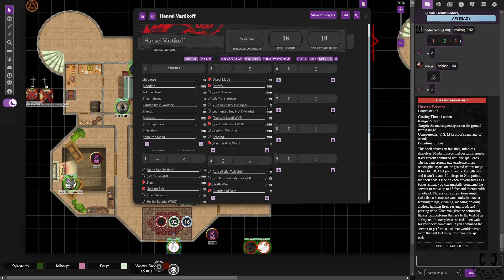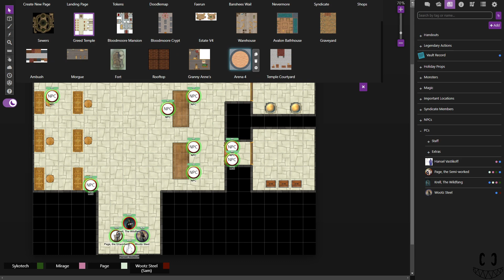C3S72 Volatile Stratagem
Come join us as we risk life and sanity to further our progress.